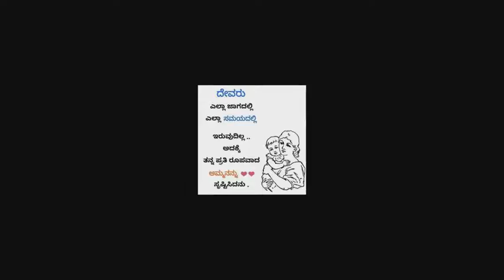Abhinandan. M... Mandya